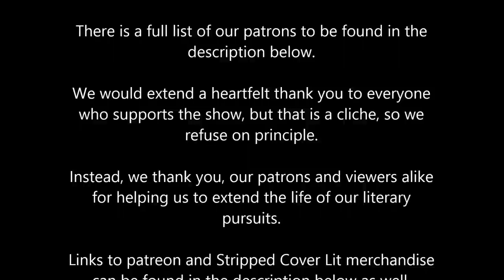Let's Read - A Portrait of the Artist as a Young Man Part 2 (James Joyce)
Part 2 of our huge series breaking down The Portrait of the Artist as a Young Man by James Joyce where we discuss Chapter 2 of the text.

LHW // Frannie // Autumn Magro // Mark Jackson // Michaelis// Howard McEwan// Gail Doughty// but especially Richard Bruna // Heather Snow// Kristen Pesta// Emily Hann// Joni Lucido// James, Just James// Ben Redmond// Dennis Poretsky// Brennon Hargrave// Jenifer Boyd// L// Justin Fullerton// Navi Sahota // Laura Dominik // Kristen Taylor// Michael McGrath// ThatNexus6guy// Tiffany Peless// Peter Holden//  Helena // Lola Scoines // Nicole //

$5
You've arrived.